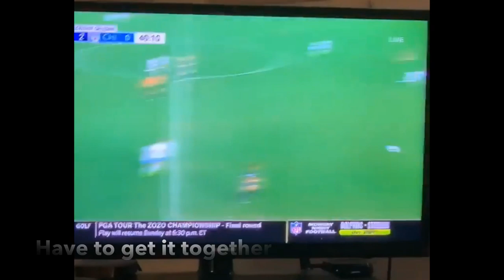NWSL FINAL RECAP | COURAGE 4 RED STARS 0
TIME STAMPS
0:30 Chicago lost | recap of the game how we felt
2:23  savannah mccaskill  sam kerr "fight"
3:16 how sarah looks like Savannah
4:15 good or bad for the league for Courage to dominate?
6:32 is Sam kerr leaving the NWSL??

It was a good game and Courage came out on top. Congrats to them and  Awesome season to Chicago! We respect and love the whole NWSL